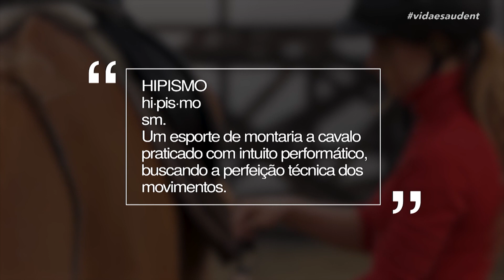Quinta do Mexa-se: Dores no joelho - Parte 3 (19/10/23)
Você sente dores no joelho? Deixa de fazer algum exercício por esse motivo? Então esse programa é para você. Nossa equipe do mexa-se: Rubens, Tânia, Amanda e Teru já estão aqui, então bate papo sobre saúde, treinos e receita boa já é garantido. Sara Rabite traz mais uma modalidade de exercício para você conhecer mais.